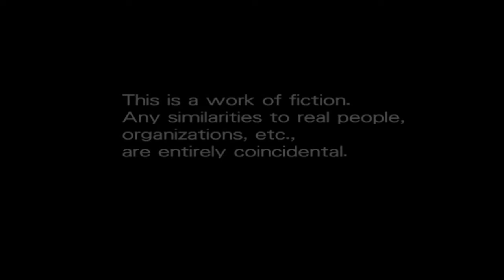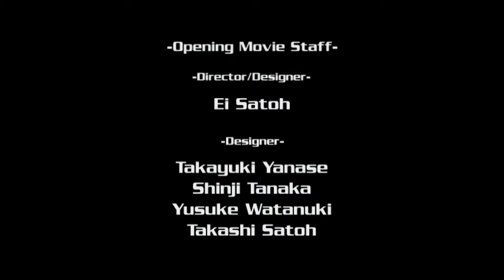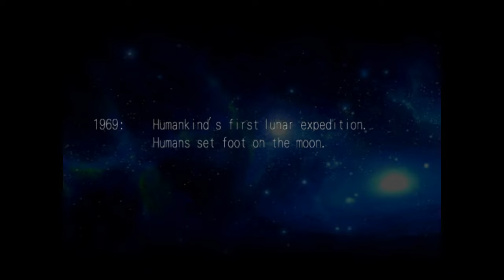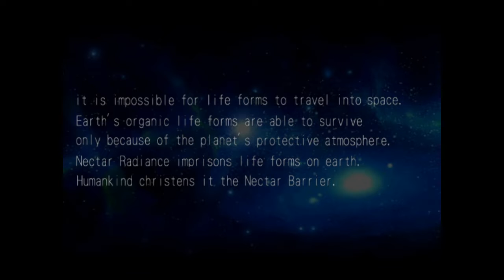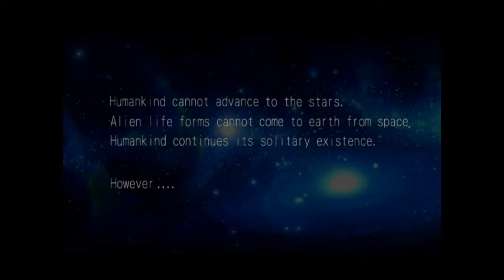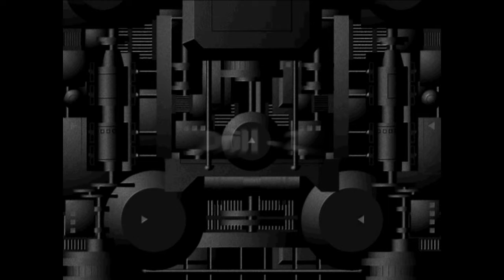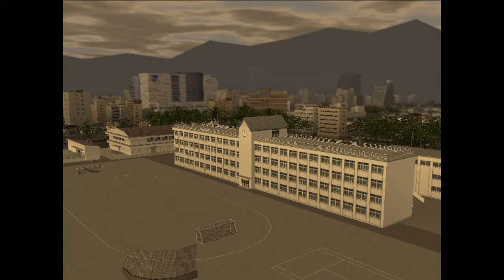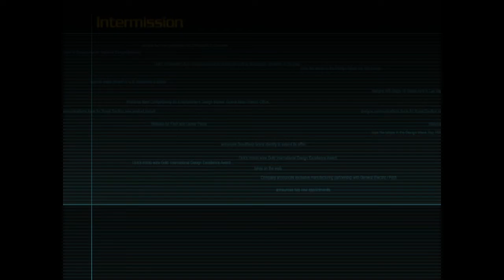Leon Livestreams: Robot Alchemic Drive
A game where I make fun of bad German accents and mock Japanese culture. I guess soon I too will burn with the bigots...Also, why the hell haven't they made more of these games yet?